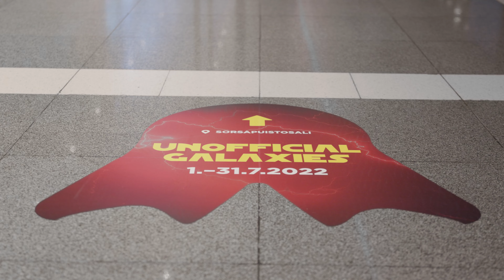Unofficial Galaxies -kesänäyttely Tampere-talossa 1.–31.7.2022 ✨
Tervetuloa Tampere-talon Unofficial Galaxies -kesänäyttelyyn! ⭐️

Ensimmäistä kertaa Suomessa nähtävä kokoelma sisältää Tähtien sota -fanimaailmasta tuttuja keräilyesineitä, rekvisiittaa, pukuja ja harvinaisia lelufiguureja.

Koko perheelle sopiva näyttely on esillä vain heinäkuun ajan. Vältä jonot ja osta lippusi ennakkoon